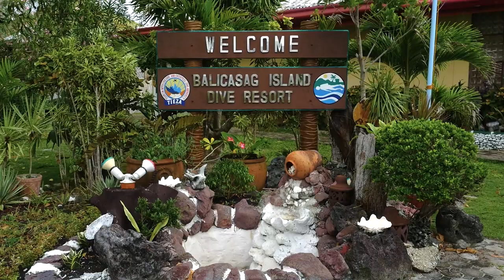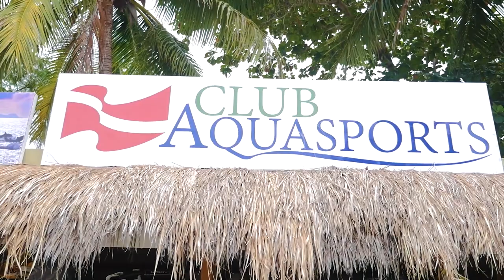New Adventures to Discover in Bohol | Beached